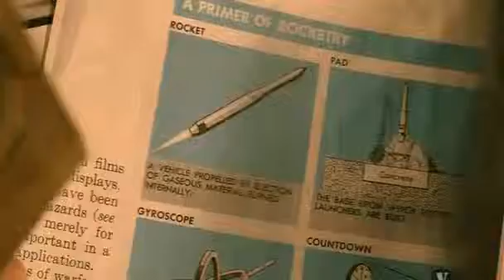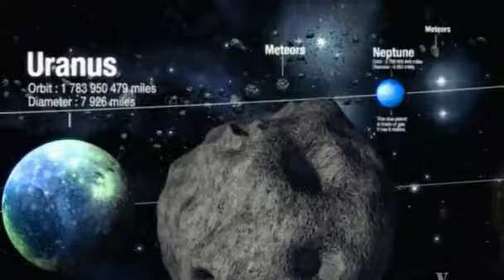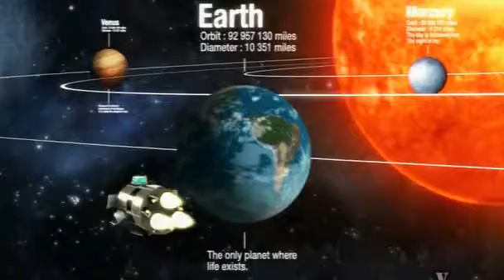欧美MV资源汇总 摇滚 独立 另类 电子 bob sinclar world hold on dvdrip xvid 2006 mv4u